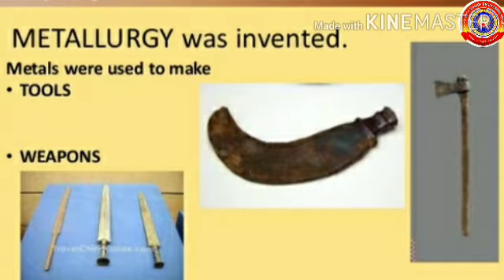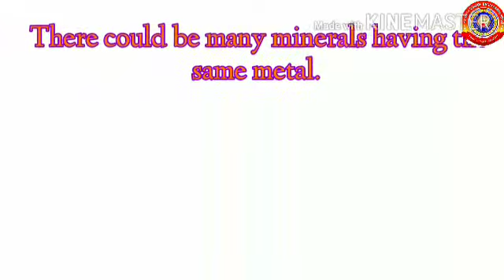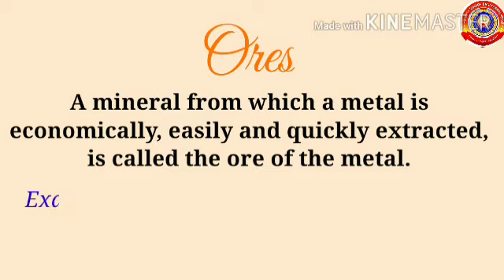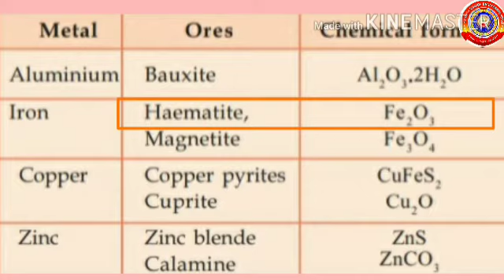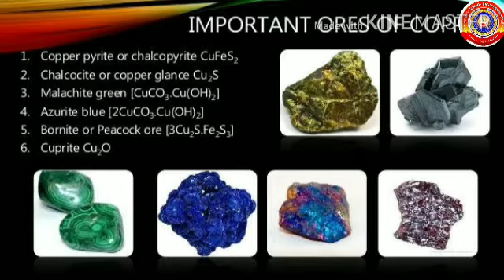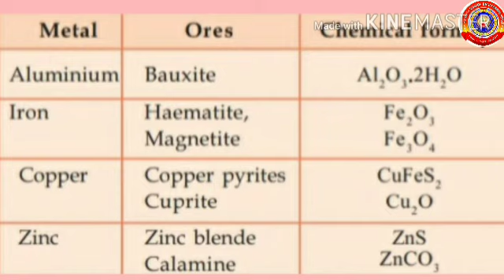KRSMA#Standard 10 Chemistry Part 1 Chapter 4 Production Of Metals.